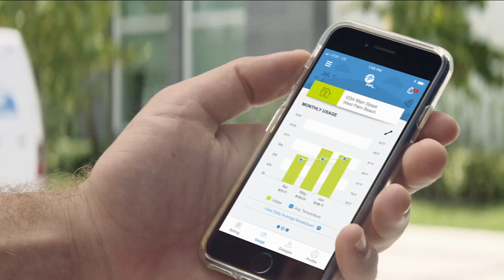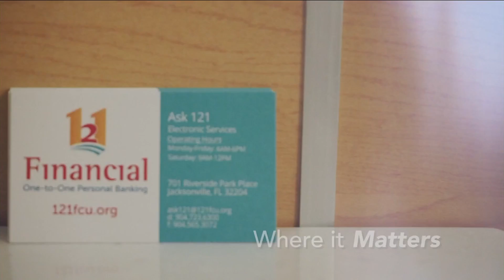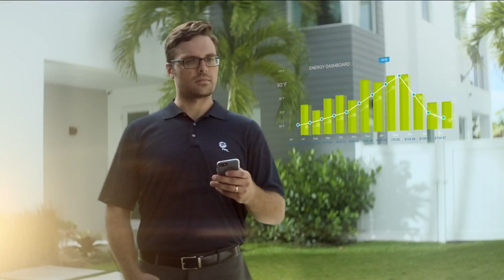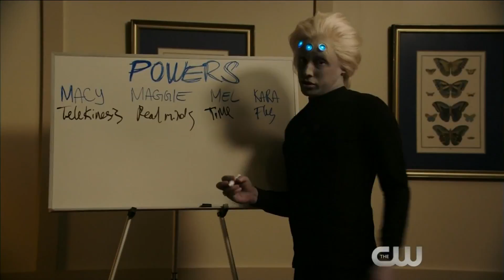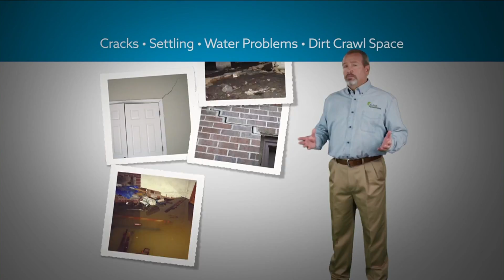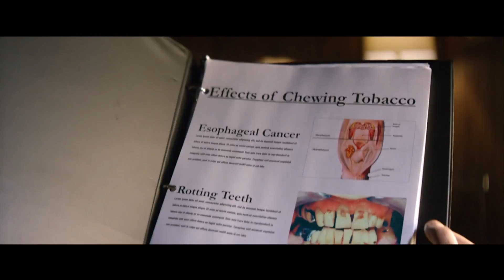This Week In Jacksonville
The Mayor, the Sheriff and the State Attorney